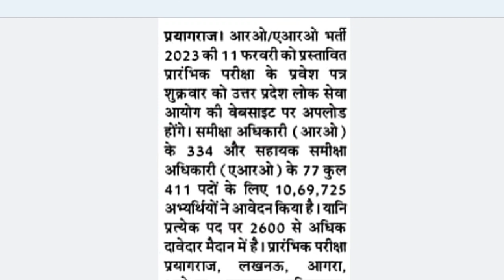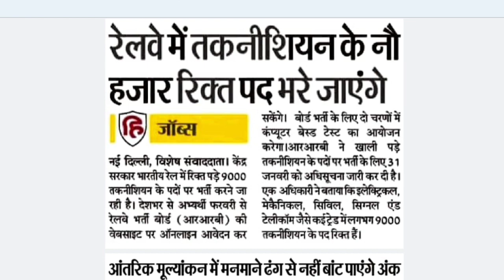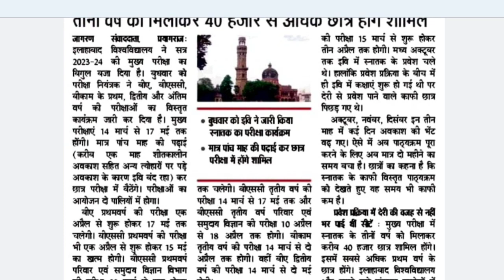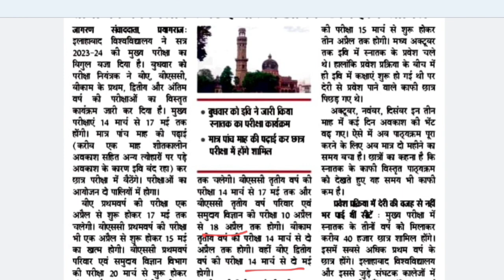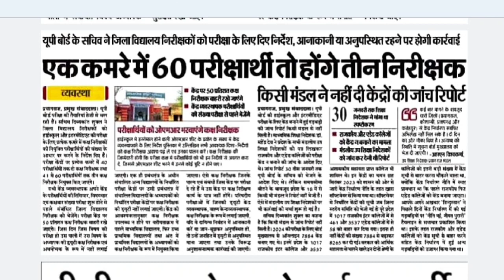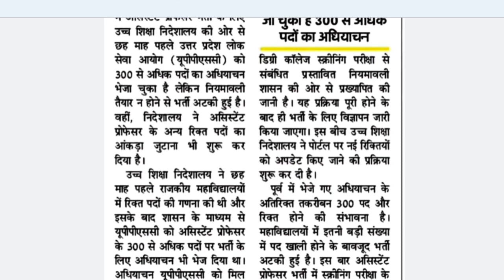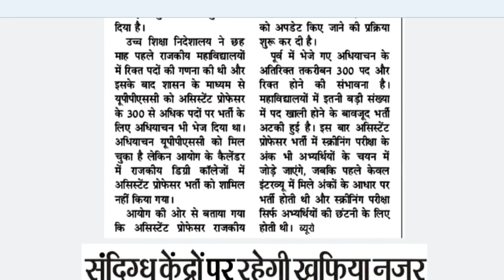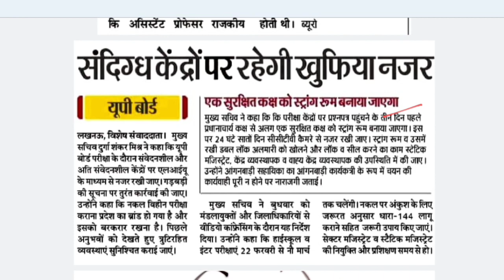इलाहाबाद विश्वविद्यालय की मुख्य परीक्षा 14 मार्च से शुरू/युपी बोर्ड में नकल रोकने के लिए लगे कैमरे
1 February 2024 daily news/ mahatvpurn daily news/ mahatvpurn daily news Rojgar/ 1 February 2024 daily news Rojgar/ daily news Akhbar analysis/ 1 February daily news Hindi akhbar/ 1 February daily news Hindi akhbar Rojgar/ daily news Hindi akhbar Amar Ujala Hindustan Dainik Jagran/ Allahabad Vishwavidyalay mukhya pariksha date Jari/ UP Board Mein Kutch nirikshak ki tainati/RO, ARO admit card cal se/ Railway technician Bharti/ assistant professor Bharti/ UP Board pariksha Mein sandigdh kendron per hai ki khufiya camere ki Najar/Ram Abhilash Baagi/Baagi